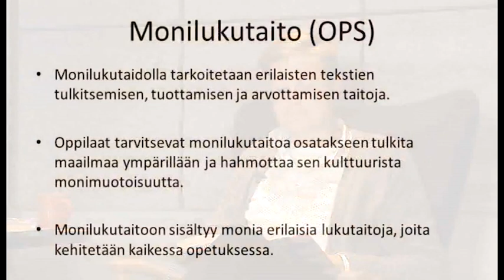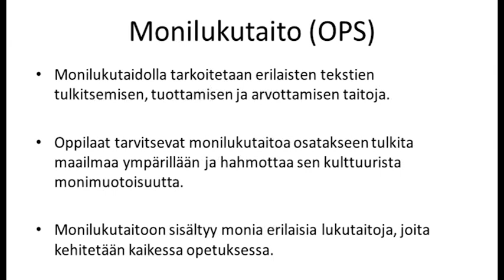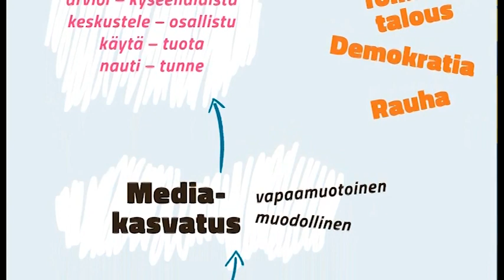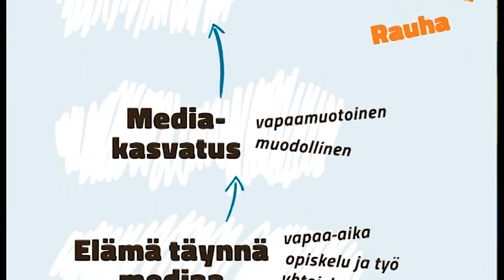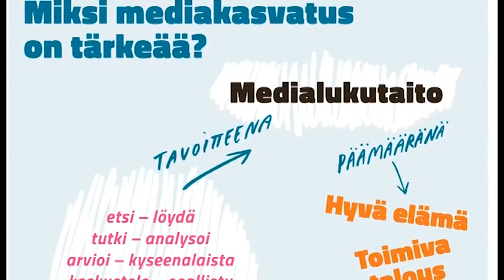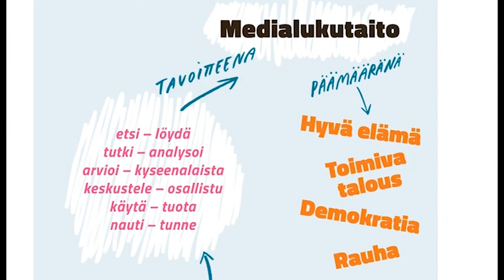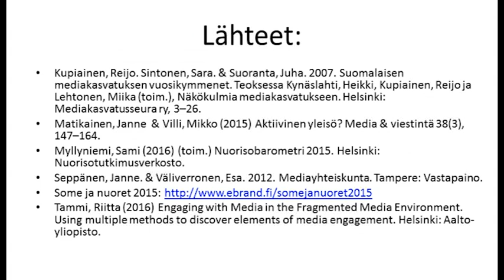Medialukutaito osana monilukutaitoa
Leo Pekkala ja Lauri Palsa Kansallisesta audiovisuaalisesta keskustelevat mediakasvatuksesta, medialukutaidosta ja monilukutaidosta.